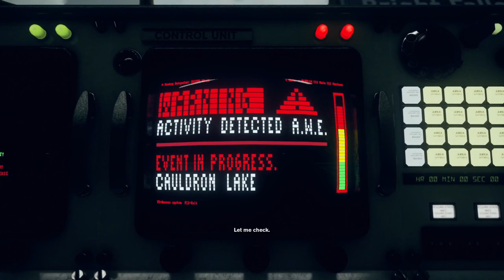CONTROL - THE END. Final Oceanview Motel + Boss Fight + Cutscene in AWE DLC. (No Commentary)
The very end of AWE - the 2nd and last DLC to Control.
Traversing the Oceanview Motel for the last time, Hartman fight, Final Cutscene / Alan Wake teaser.

0:00 Oceanview Motel
3:38 Bright Falls AWE Exploration / Puzzle
5:53 Lights ON, Shots Fired
8:33 Final Cutscene